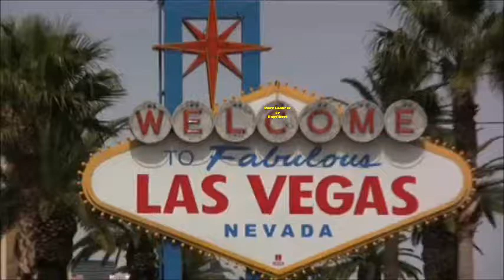Engelbert Meets Elvis Show Montage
Engelbert Tribute Artist, Curt Lechner performs some of the Hits of "The King Of Romance" Engelbert Humperdinck